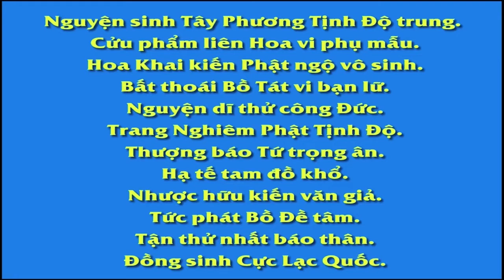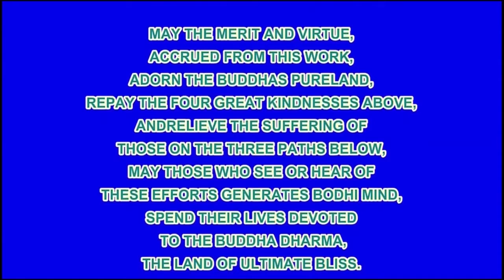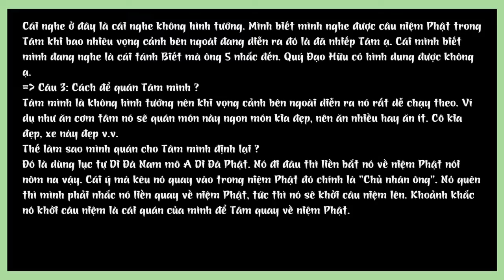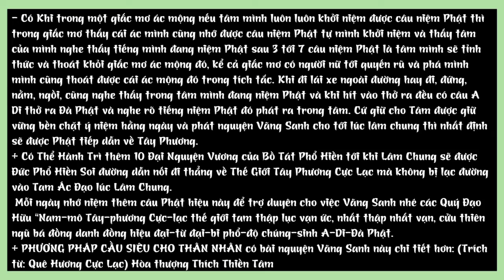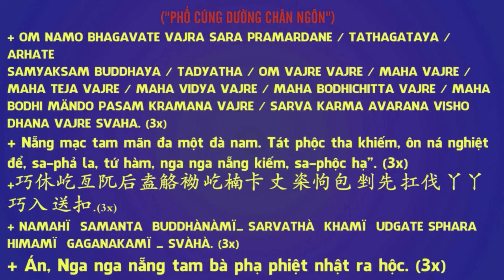Trong Tâm Quý Vị Có A Di Đà Phật Thì Oan Gia Trái Chủ Không Làm Gì Hại Được Quý Vị 🉑 HT Tịnh Không